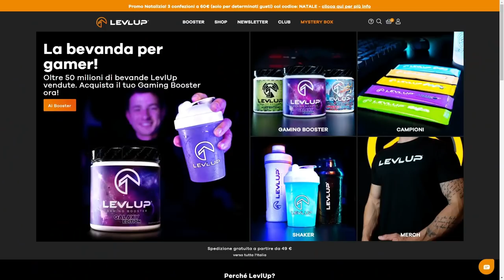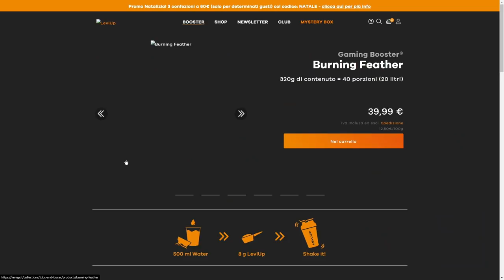DOPO 4 ANNI E' SUCCESSO! EFESTO IN CARRIOLA E XIUDER VINCE IN ARENA! Fortnite ITA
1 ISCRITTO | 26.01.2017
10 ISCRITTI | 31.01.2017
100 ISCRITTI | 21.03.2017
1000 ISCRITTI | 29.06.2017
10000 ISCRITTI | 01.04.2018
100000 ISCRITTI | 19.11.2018